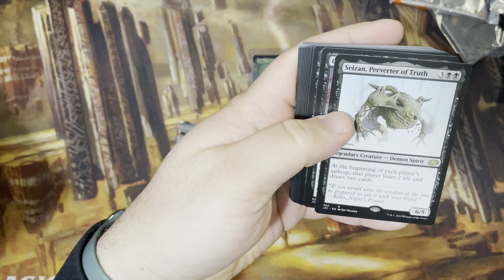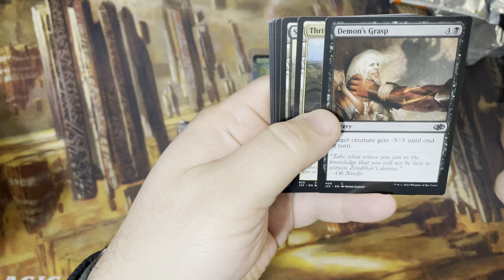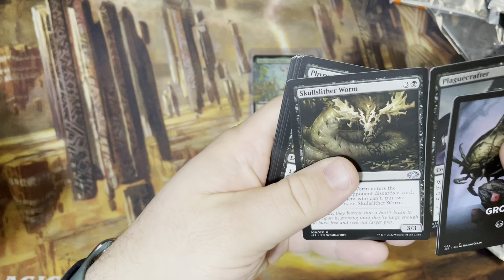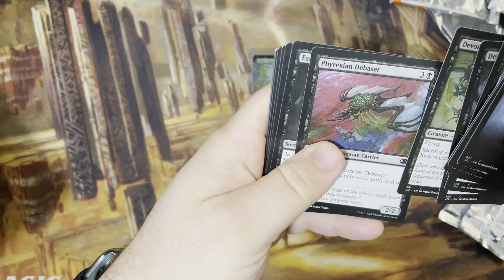Eww, Gross || The Quest for 46 || Every Jumpstart 2022 Theme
#️⃣ 30/46 ✅

Themes Opened:
Demons, Gross
21, 23